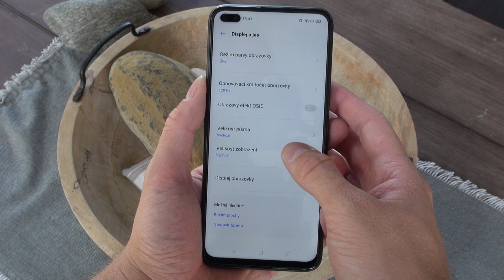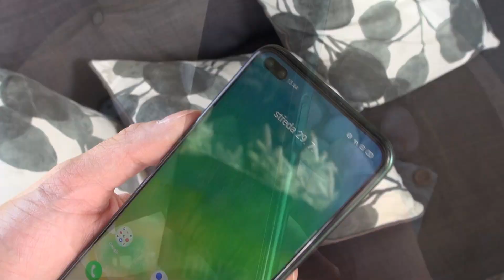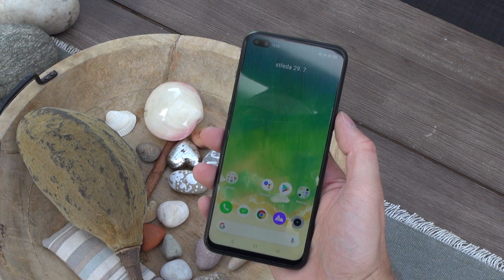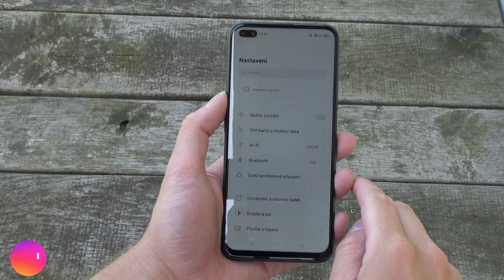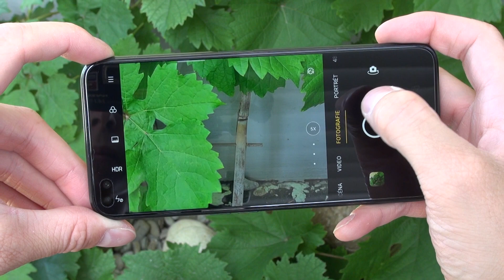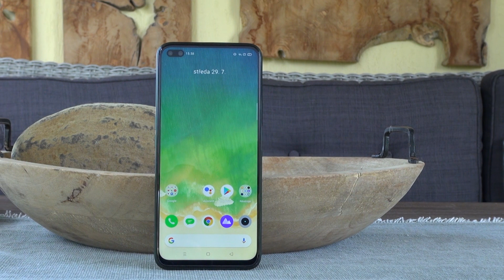Realme X50: 5G a 120Hz displej pod deset tisíc 🔥 (recenze CZ)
Realme X50 5G je žhavým kandidátem na bestseller roku. Má totiž skvělý poměr cena/výkon - podporuje 5G, má 120Hz displej, 6 fotoaparátů, atraktivní design a bohatou výbavu. Podrobnou textovou recenzi naleznete zde

Nenechte si ujít pravidelné zpravodajství ze světa chytrých telefonů & tabletů, recenze či tipy na hry a užitečné aplikace – sledujte nás na kde pro vás každý den chystáme ten nejlepší obsah!

Sledovat nás můžete také na Facebooku , Instagramu Twitteru nebo přes RSS